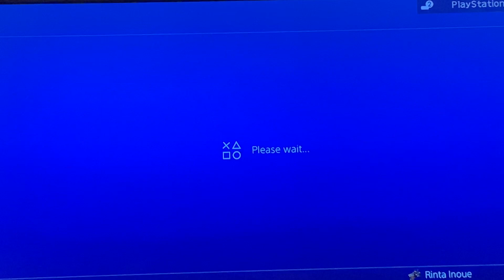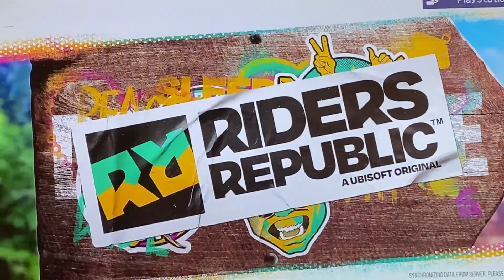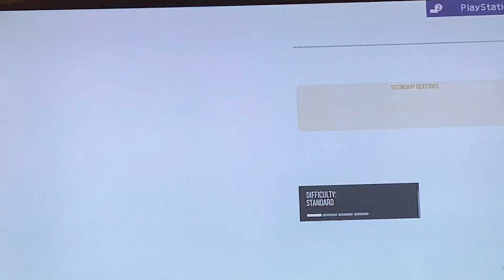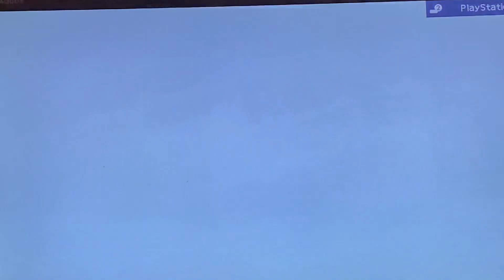I played riders republic and it was fun